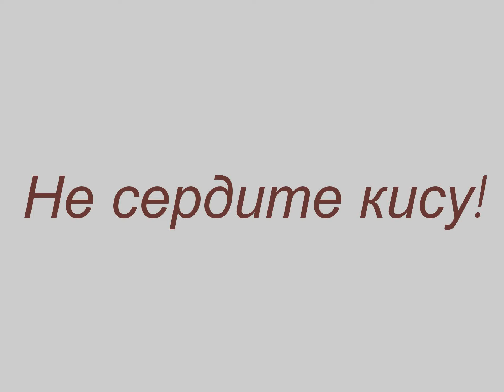Не сердите кису🐈Она не хочет играть Смешные животные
Не сердите кису🐈Она не хочет играть.
Этот ролик о кошечке моей внучки.  Внучка увидела
бездомного котенка. Пожалела. Приютила.  У подруги мама работала  ветеринаром. Этого котенка подлечили, сделали прививки. Котенок оказался кошечкой. Назвала внучка ее ВАГСа. А расшифровывается это так: Волгоградская Академия Государственной Службы. Это вуз, в котором учится внучка, и во дворе которого нашли котенка.
Внучка откормила этого найденыша. Кошка оказалась очень ласковой, шустрой, проказливой. За зиму подросла. И совсем забыла, что когда-то была дворовой «бедолагой». Очень полюбила гостей – подружек внучки.
Но у кисы есть характер. Если она не хочет играть, то ее не заставишь. Мы попробовали - получился ролик.

Меня зовут Наталья Абулова. Канал МИР_ВОКРУГ_МЕНЯ - это Vlog о красоте, доброте, окружающем мире. Мы живём в прекрасном мире. И об этом я снимаю видео: о деревьях и цветах, о животных и птицах, о морях и реках... Я снимаю видео о людях, с которыми встречаюсь, и о местах, где бываю. Есть серия видео о рукоделии, о путешествиях. На канале создано более трехсот видео по различным темам. Каждый, найдет видео для себя. Я всем рада и благодарна!